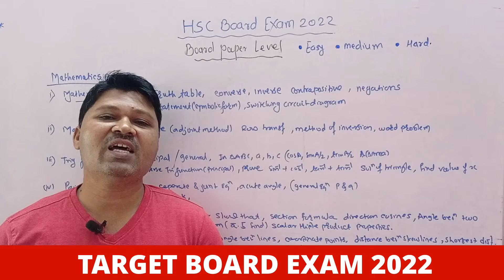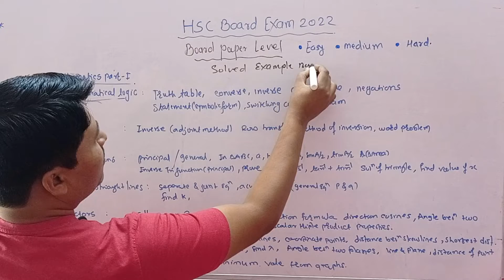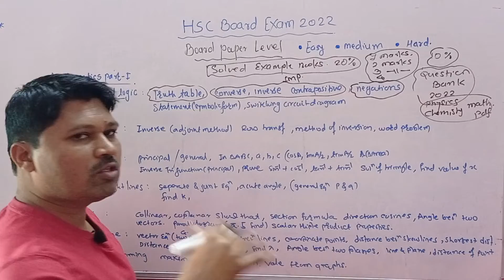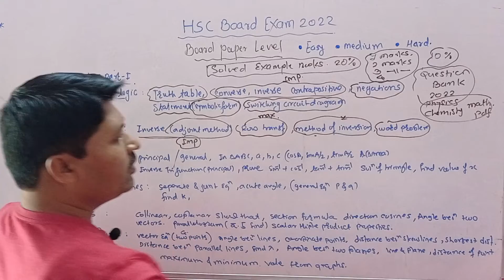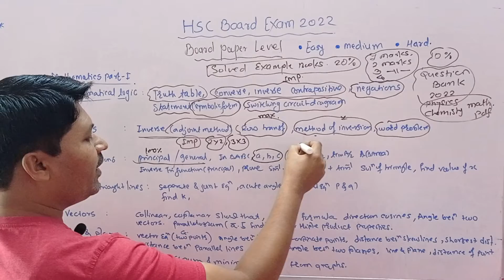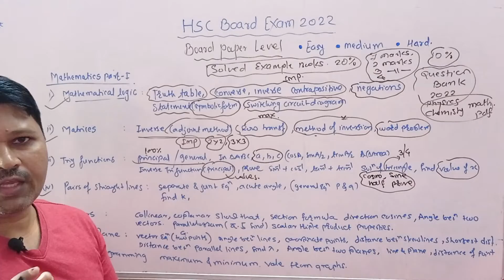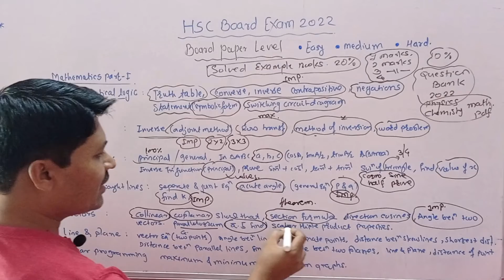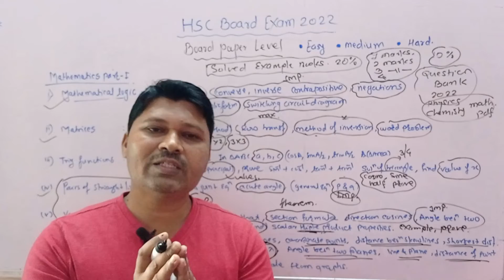HSC Board Level I Chapterwise Important points I Mathematics-I I Score Strategy ? I Mathmax Tutorial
Imp_Points Best_Strategy Math-I#MathmaxTutorial#
Get Study Material in pdf.

Class 12 Solving Techniques of Differentiation Modules / Integration Modules / MHTCET Link :
Solving Techniques of Differentiation / Integration Class 12